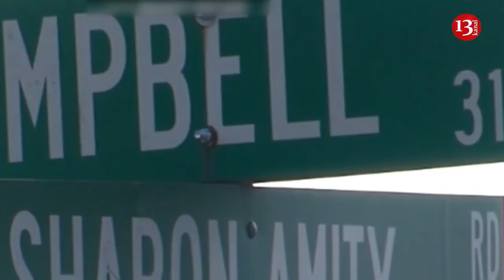SON DƏQİQƏ XƏBƏRLƏRİ 21.01.2019 (AXŞAM XƏBƏRLƏRİ)